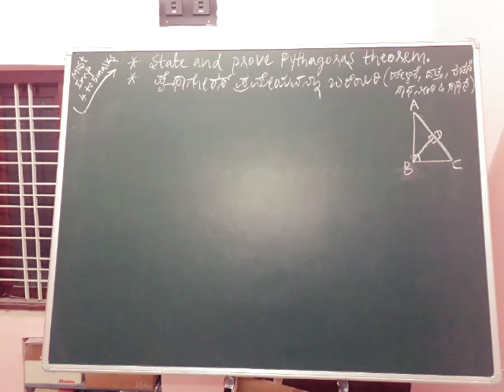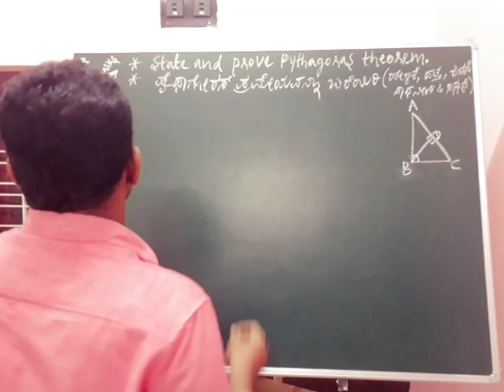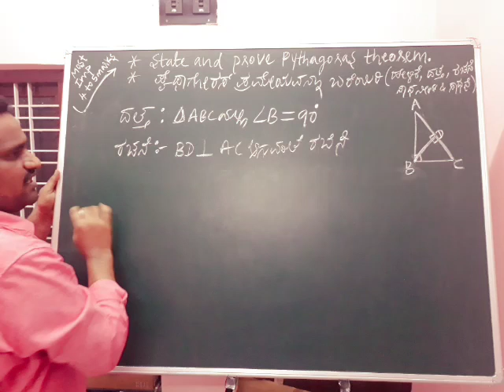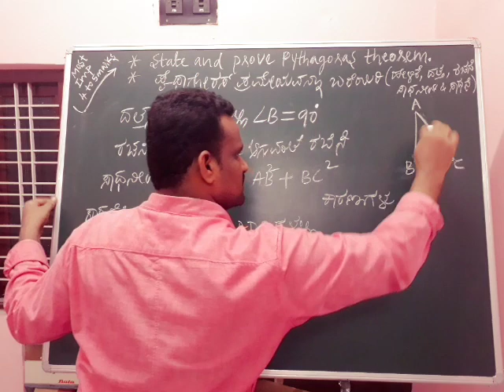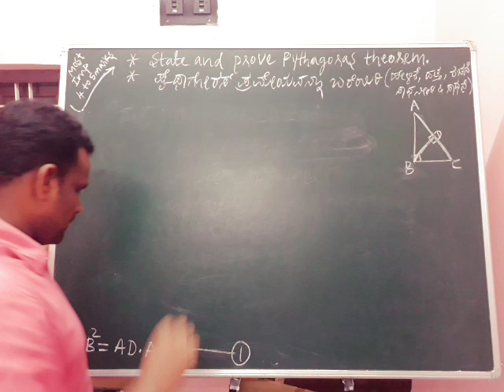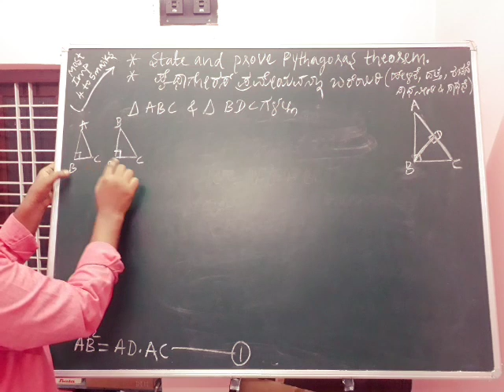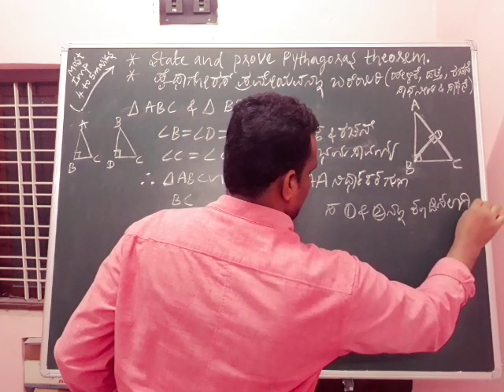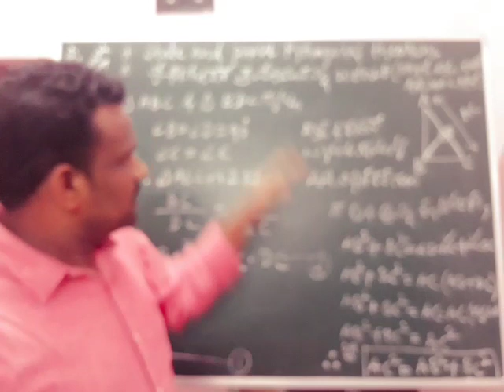sslc maths Pythagoras theorem in Kannada ಪೈಥಾಗೊರಸ್ ಪ್ರಮೇಯ.DEVARAJ.R.AGADI.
Pythagoras theorem."ಒಂದು ಲಂಬಕೋನ ತ್ರಿಭುಜದಲ್ಲಿ ವಿಕಣ೯ದ ಮೇಲಿನ ವರ್ಗವು, ಉಳಿದೆರಡು ಬಾಹುಗಳ ಮೇಲಿನ ವರ್ಗಗಳ ಮೊತ್ತಕ್ಕೆ ಸಮನಾಗಿರುತ್ತದೆ" ಎಂದು ಸಾಧಿಸಿದೆ.